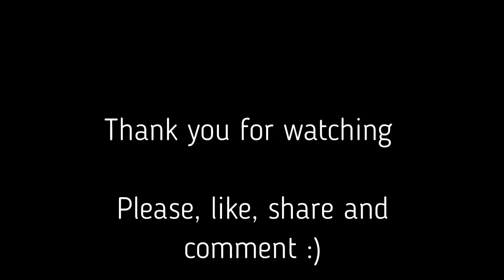Mushrooms | Watercolor illustration | Umton artist´s watercolors testing out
Umton artist´s watercolors first impression. Color chart and mushroom sketching.